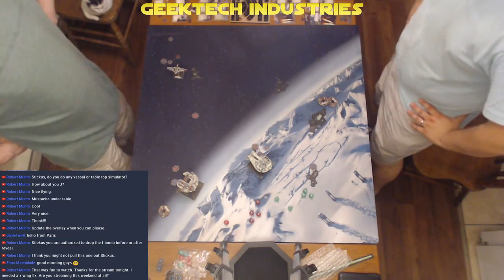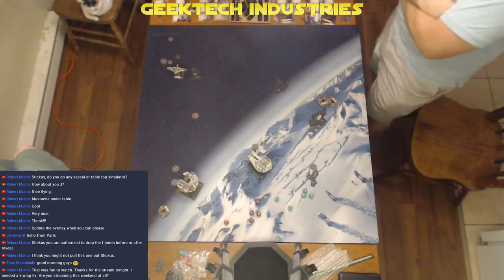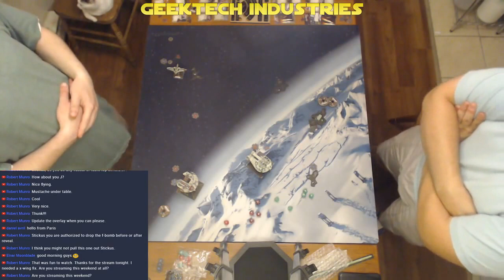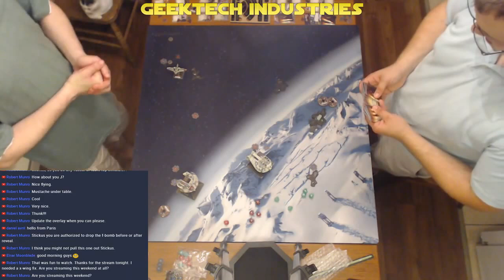Scumming It Up! - X-Wing Miniatures - Part Two